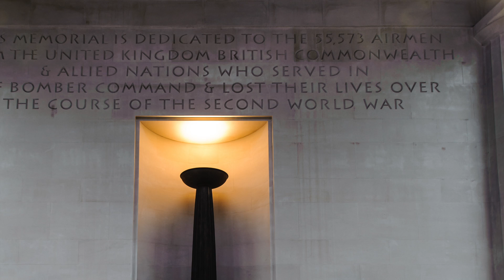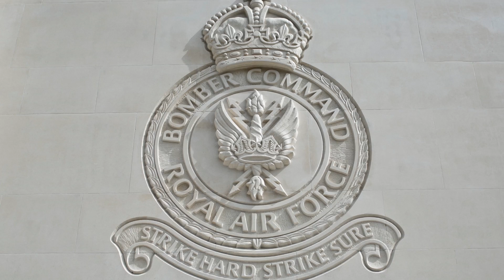First anniversary of the Bomber Command Memorial unveiling with Carol Vorderman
Watch our video from last year's Dedication and Unveiling Ceremony of the Bomber Command Memorial.